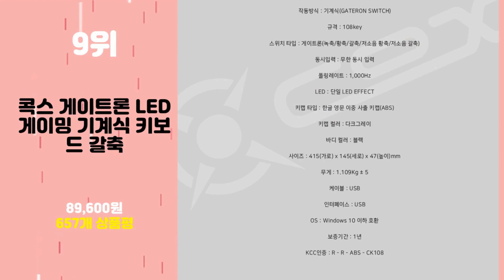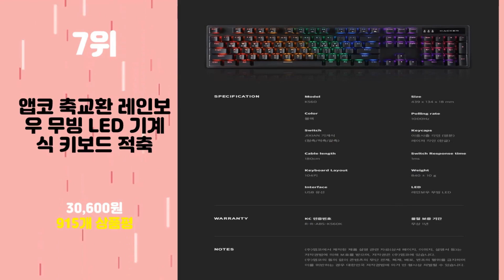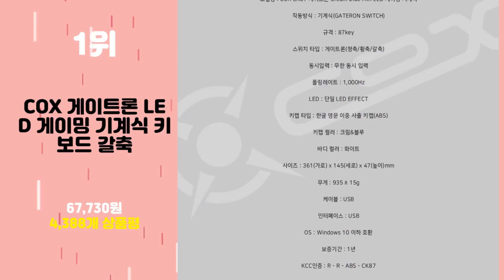2023년 가성비 기계식키보드 추천 TOP10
2023년 인기 기계식키보드 추천 TOP10을 소개합니다.

♥10위   앱코 축교환 레인보우 무빙 LED 기계식 키보드 갈축  [  30,600원  ]

♥9위   콕스 게이트론 LED 게이밍 기계식 키보드 갈축  [  89,600원  ]

♥8위   앱코 축교환 레인보우 무빙 LED 기계식 키보드 청축  [  30,500원  ]

♥7위   앱코 축교환 레인보우 무빙 LED 기계식 키보드 적축  [  30,600원  ]

♥6위   COX 이색사출 사이드 RGB 기계식 키보드 적축  [  50,700원  ]

♥5위   한성컴퓨터 GK787S OfficeMaster 체리 저소음적축 기계식키보드  [  81,400원  ]

♥4위   CHERRY MX BOARD 3.0S 기계식 키보드 적축 + 높이조절 고무패드  [  128,000원  ]

♥3위   COX CK01 교체축 사이드 RGB 게이밍 기계식 키보드  [  42,150원  ]

♥2위   에이투 유선 텐키리스 기계식 적축 게이밍 키보드  [  54,800원  ]

♥1위   COX 게이트론 LED 게이밍 기계식 키보드 갈축  [  67,730원  ]